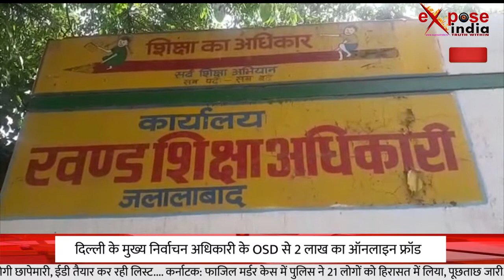NEWS BULLETIN | 2 AUGUST II EXPOSE INDIA II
NEWS BULLETIN | 2 AUGUST II EXPOSE INDIA II exposeindia bulletin latestnews updatenews ExposeIndia राजनीति, मनोरंजन, बॉलीवुड, व्यापार और खेल के क्षेत्र से जुड़ी समाचारों को शामिल करता है। लाइव खबरें एवं ब्रेकिंग न्यूज के लिए हमेशा बने रहें Expose India के साथ।